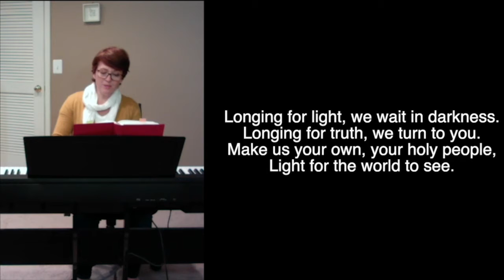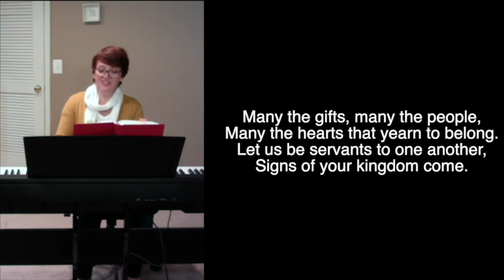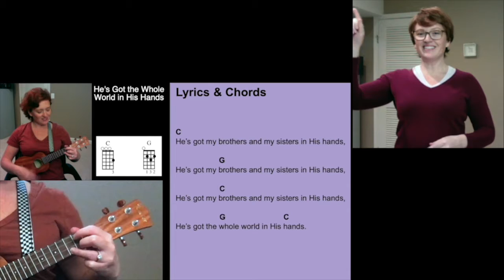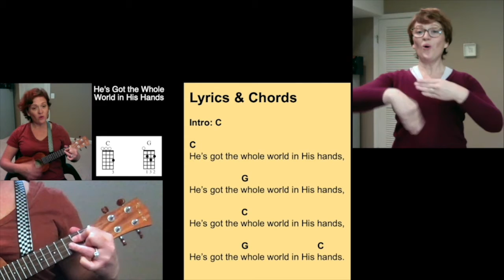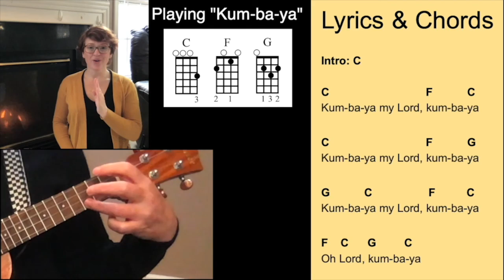Grace Kids Music - February Review - Grace Evangelical Lutheran Church, Winchester, VA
Grace Kids Music is a ministry of Grace Evangelical Lutheran Church in Winchester, VA